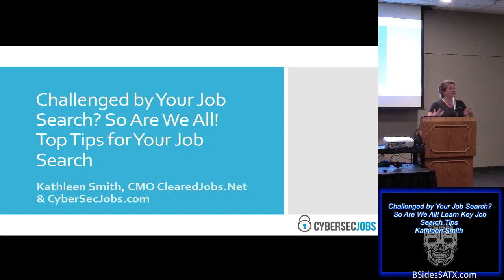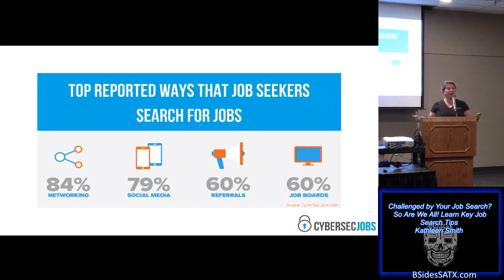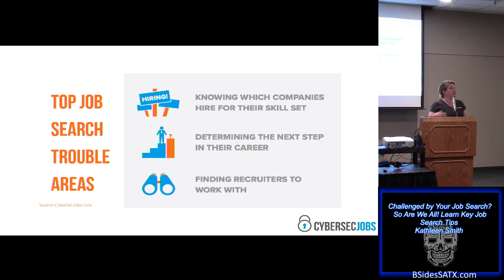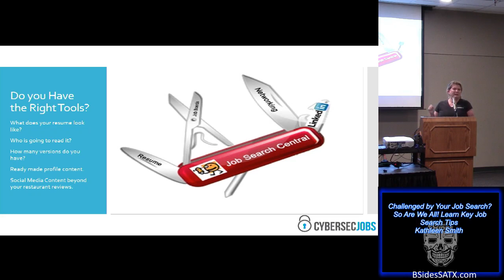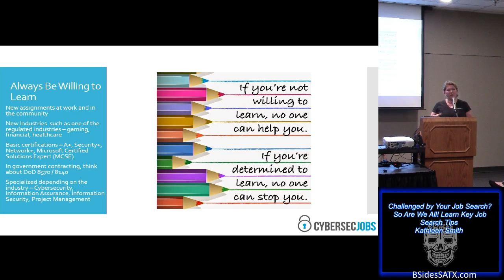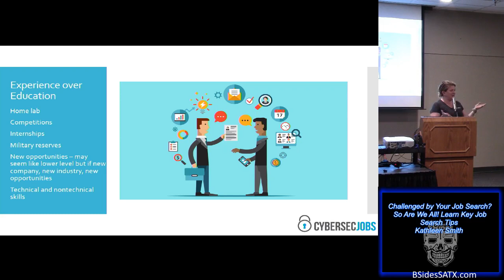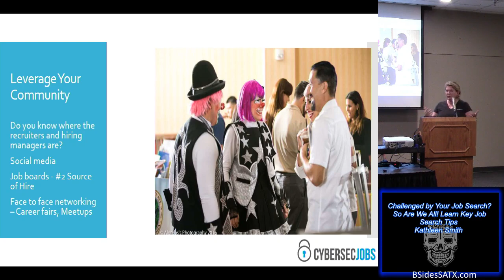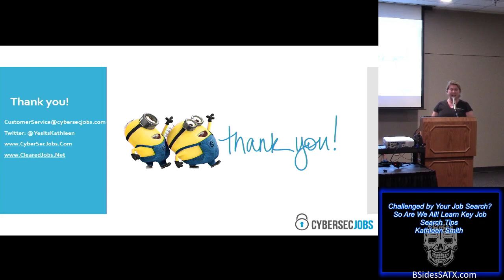Kathleen Smith - Challenged by Your Job Search? So Are We All! Learn Key Job Search Tips!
Abstract:
In a recent survey, more that 45% of the community said that they did not know how to find a job. Most said they just asked friends. While referrals are an important part of job search, do you know some of the other key tips. Learn what the community is doing and how you can do better in your job search.

Speaker Bio:
Kathleen Smith, CMO, ClearedJobs.Net/CyberSecJobs.Com, both veteran owned companies, she spearheads the community-building, and communications outreach initiatives catering to the both organizations’ many audiences including security cleared job seekers, cybersecurity candidates and military personnel. Kathleen has presented at several security conferences on recruiting and job search within the cyber security world to include BSidesLV, BSidesTampa, BSidesDE, FedCyber. Kathleen volunteers in the cybersecurity community; she is the Director, HireGround, BSidesLV’s 2 day career track. Kathleen is well respected within the recruiting community, is the co-founder and current President of recruitDC, the largest community of recruiters in the Washington DC area.